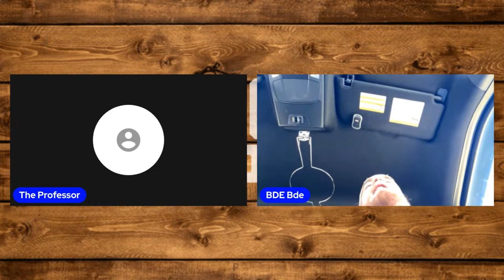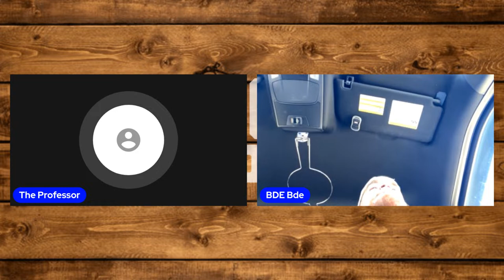Florida Gator SPRING GAME recap CALL IN SHOW